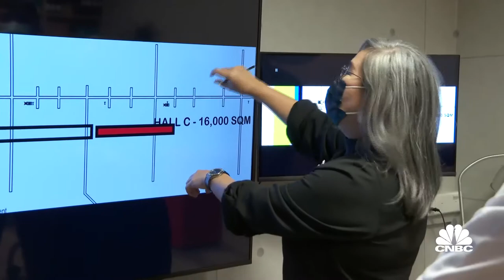Award-winning Singaporean TV and film director shares her story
Managing Asia meets Jean Yeo, creative director and founder of Ochre Pictures. She shares how she had set up the TV and film production company and the secrets to her success as a "multi-hyphenate."